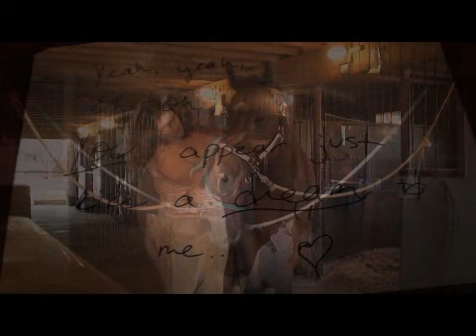Cody&Mattie Music video - When I Look At You - Miley Cyrus♥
When I Look At You - Miley Cyrus.

Okay, so please read this (sorry it's a novel though):
I saw this song, and I realized it has so much feeling behind it. It's special and I wanted to make something unique and original to it, so I wrote the lyrics down and decided to use it as an overlay. I know many people aren't interested in my life, but I'll share a little. I wanted you guys to see how much I love Mattie & Cody. When I first met Mattie, I just thought she was cute and stuff, but I never thought I could ride her, I was under the impression I need a weight carrier. Well, my instructor told me I was riding Kingston one day, and I told her I didn't really want to, at the time, Mattie was new and green. So my instructor smirked mischievously as she does at times and said to me "Either Kingston or Mattie." She obviously thought I would chicken out and pick Kingston, I had actually wanted to ride Mattie cause she was new, I remember my cheeks ached with the smile that was growing on my face. I remember trying to steady my voice, my nerves were already going crazy, I told her "Mattie." I will NEVER forget the look on her face, when she said "Really?" Hahahaha.
It was love at first ride; I loved the challenge, and how adorable she was in her winter coat and how her markings made her look unique. I loved how the breath that pillowed out of her nose looked like smoke, I started laughing and calling her my Dragon. My instructor laughed, she knew I was gaining my confidence back after falling off of Rico and getting a mild concussion two months before. (Thank you, Rico. Thank you.) I just loved everything about her, mostly her personality. Anyway, after riding Mattie a few weeks, I wandered into the hardest time of my life, in a long time. My best friend stabbed me in the back, emotionally and mentally abused me, and also, there was a suicide in my family. I cried so much more than I ever had, my family was tense, angry, upset, confused. My friends had no clue how to react, so I just went to Mattie, and she listened. She was there when I felt like I had no one, when I was falling apart at the seams. She was right there, from the moment I stepped into the barn, every Tuesday, she didn't leave my side. Even for a second. But I didn't really realize how close we were until April, my friend Ally taught me a Parelli came which required a lot of trust, she told me that many horses don't do that well or 'pass' their first time, and not to get discouraged if Mattie got nervous. We did the game, Mattie was falling asleep. It was truly remarkable. Me and Ally were both shocked, I was shocked into tears. I was proud, excited, and happier than I'd been in a long time. Mattie and I have been through a lot since then, but that is one of my favorite memories.  I've done stupid things too, I've made mistakes, but Mattie always forgives me. And when she does something wrong, she knows I will always forgive her.
Cody time..
Sorry this is so long. Haha. So, Cody came in June, Mattie and him liked each other right from the start. But I didn't ride him till July. My friend Holly previously leased him and they were a VERY good team. My first ride on Cody was.. Quite an adventure. Haha. He's just so green, but he is VERY comfortable. My first ride on him was in the POURING rain, so he wasn't very happy, lol. But when Mattie's shoe went wacky on September 1st, I got to ride Cody. And God, I couldn't've been any happier about that ride. He took VERY good care of me, and on my third ride ever with him, I rode him bareback. He is one of the sweetest horses you will ever meet. But he is VERY unhappy when he goes to the right. Lol. Anyway, I fell in love with this horse right away. I couldn't believe how fast he started to trust me, he knows I take care of him, so he takes care of me. And I couldn't love him anymore for that.